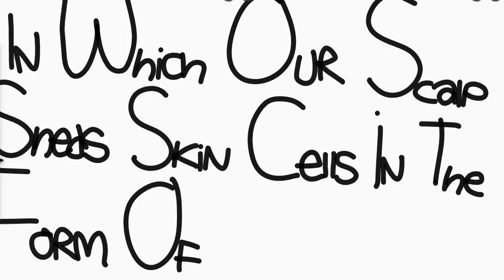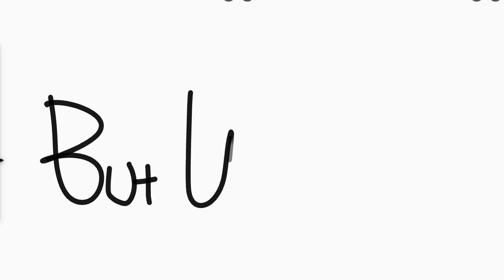What Causes Dandruff? (HOW TO TREAT DANDRUFF?)